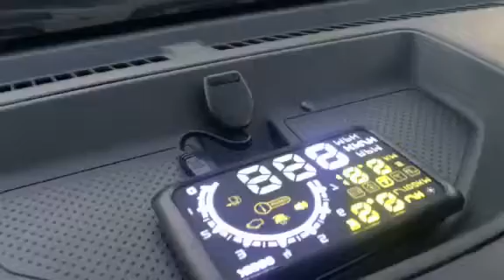RPM Digital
RPM Digital Universal para cualquier vehículo 🚗